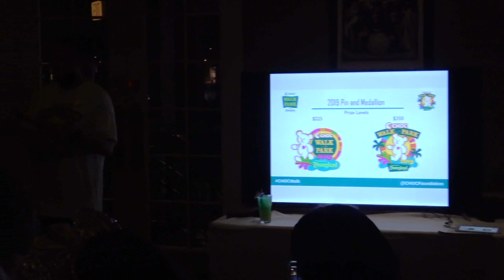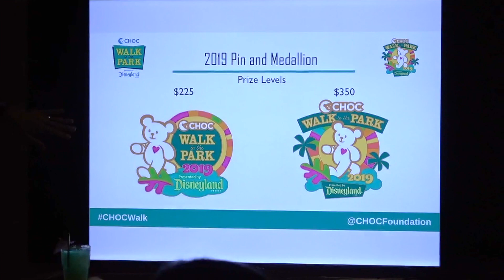A Magical CHOC Walk Mixer at Ralph Brennan's Jazz Kitchen at Downtown Disney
Find out all the newest details about this year's CHOC Walk during this special evening at Ralph Brennan's Jazz Kitchen at Downtown Disney District at the Disneyland Resort!